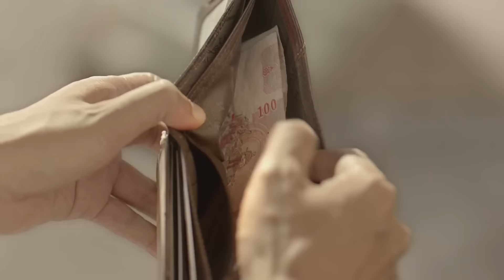Heartwarming Thai Commercial - Thai Good Stories Recomposition - JoeDickinsonMusic